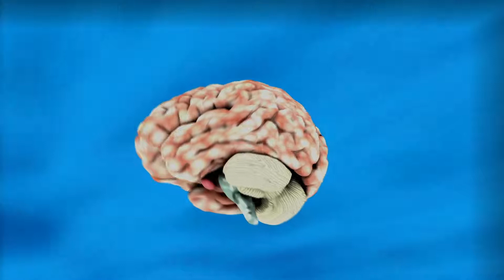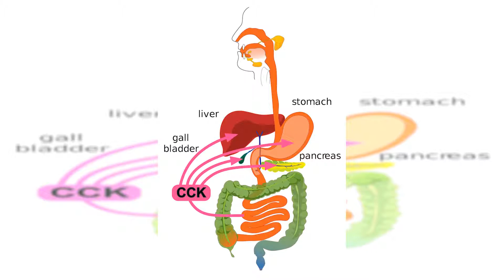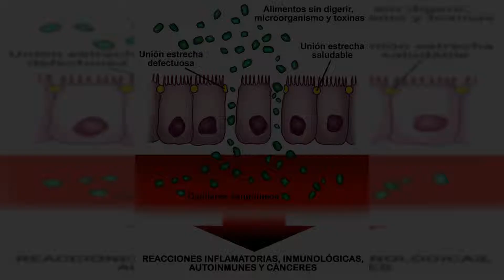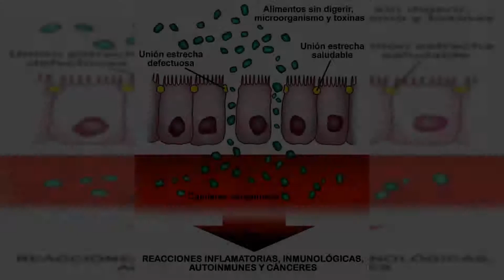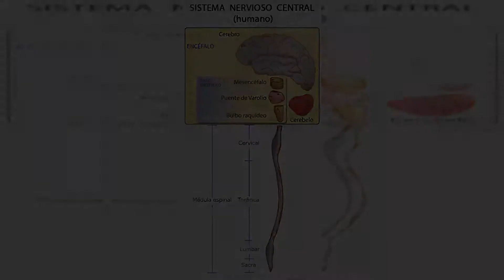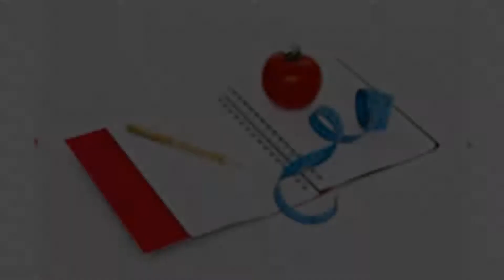Exorfina: Efectos del gluten y la caseína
Las exorfinas son péptidos opioides generados a través de la ingestión de proteínas de gluten y caseína.
La generación de opioides endógenos mediante la digestión ocurre de forma natural en todo mamífero. Se ha detectado en todas las especies, incluidos los humanos. Investigándose en especial tanto el gluten y la caseína para comprender su fisiología al transformarse en exorfinas y su relación con los trastornos conductuales.​

Aún no es clara su acción en el cerebro. En su investigación la Dra. Zioudrou​ ha señalado que para que las exorfinas tengan un efecto como péptidos opioides en el sistema nervioso central se requiere: que se produzcan en el tracto intestinal; que se absorban sin degradación y pasen al torrente sanguíneo; que crucen la barrera hematoencefálica; que alcancen los receptores específicos a opiáceos y que interactúen con esos receptores. Se han encontrado fracciones muy bajas que llegan al cerebro.

Las exorfinas tienen un papel fisiológico potencial como reguladores externos en el tracto gastrointestinal, a la vez de intervenir en el sistema nervioso central, tanto como en el lugar donde se originan.